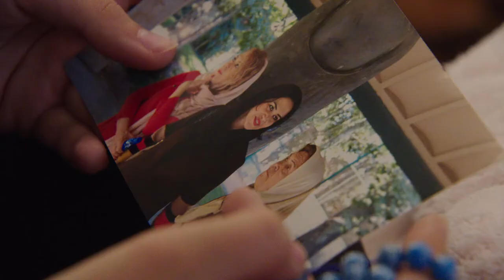Blame It On Me (University 2015 24 Hour Film Festival)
George Ezra - Blame It On Me